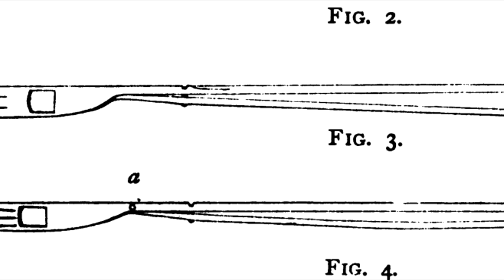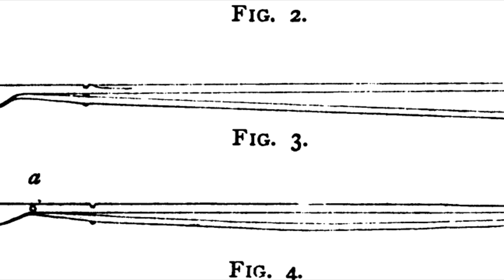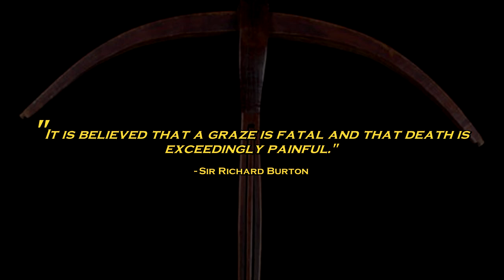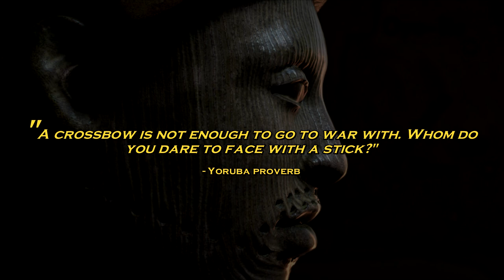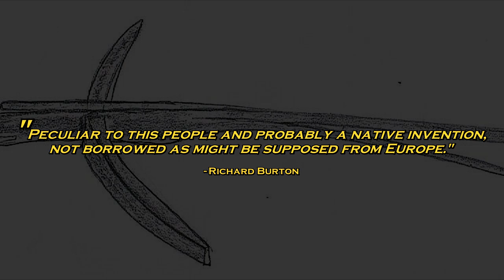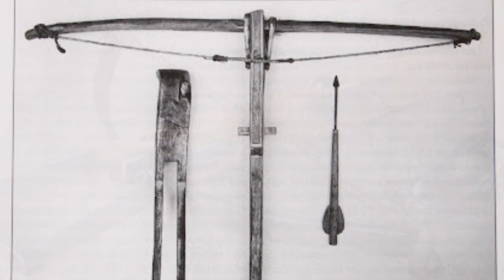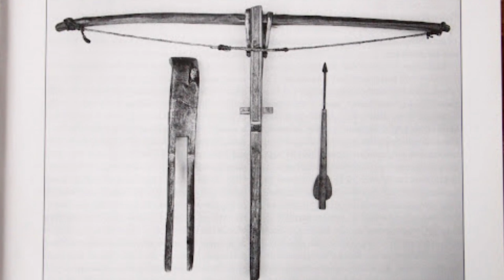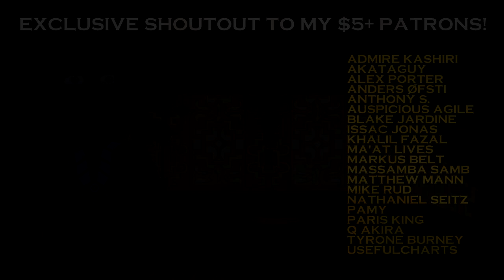The Scariest Weapon in African History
Enter for a chance to win a free 1 gallon coldest water thermos valued over $120